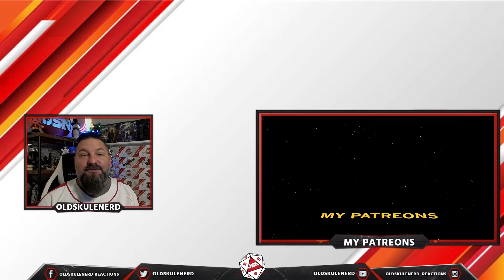Arch Enemy - LIARS & THIEVES | OLDSKULENERD REACTION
Arch Enemy - LIARS & THIEVES (Official Video)
Pre-order the upcoming new album "Blood Dynasty", out March 28th, 2025

The WHO WHAT AND WHERE:
Artist: Arch Enemy
Genre/Style: Melodic Death Metal
Label: Century Media
Homebased: Sweden